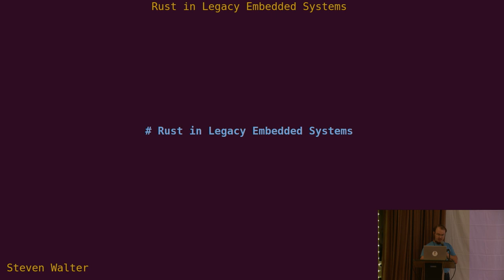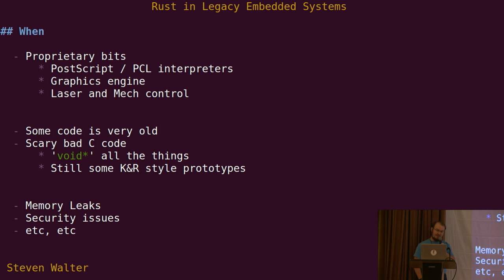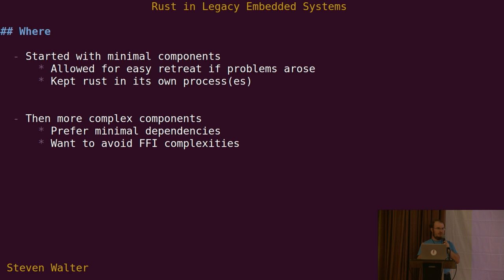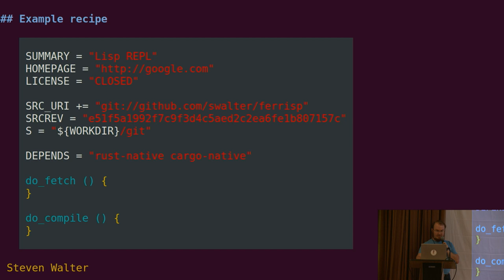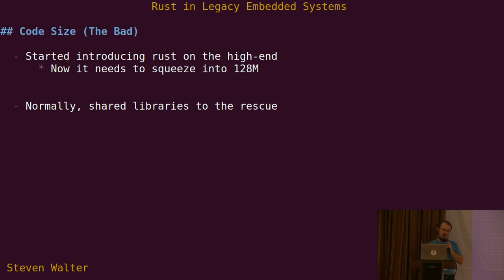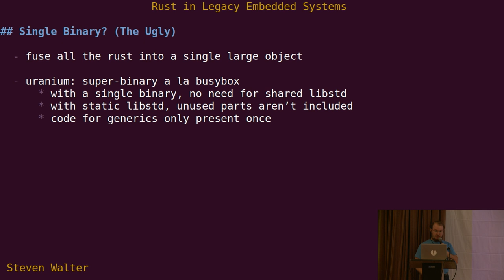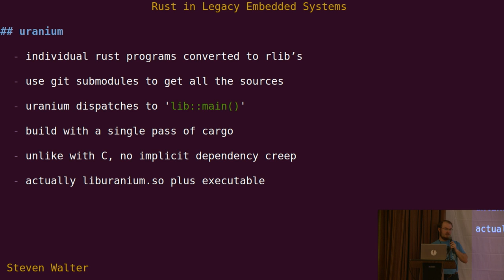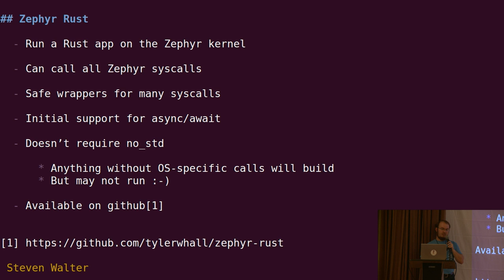Introducing Rust into a Legacy Embedded System - Steven Walter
Discuss the what to do, what not to do, and the “we’re still not sure if this is a good idea” parts of using Rust in an existing code base that is both resource-constrained and littered with history. Specific topics will include building Rust projects inside the bitbake build system, as well as balancing different deployment methods against code size constraints.